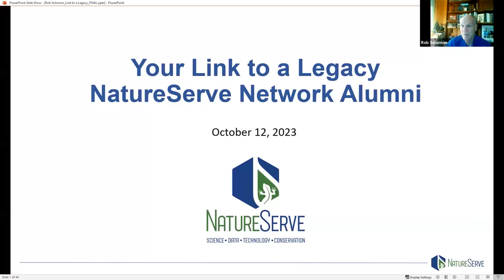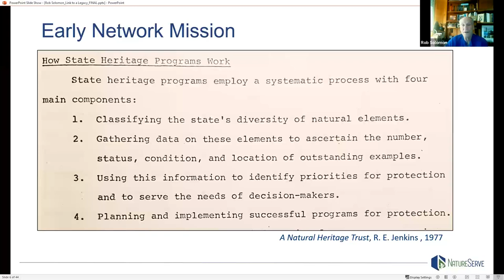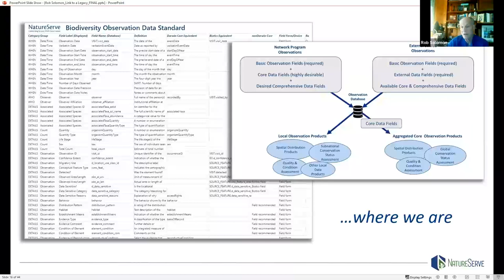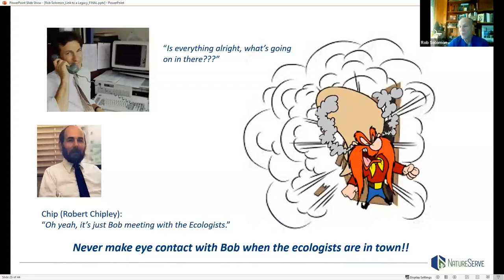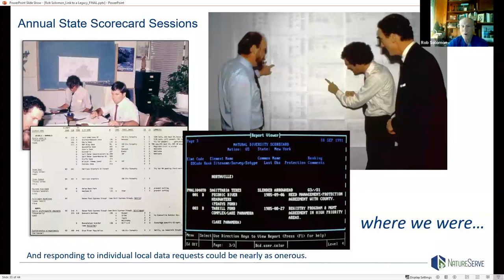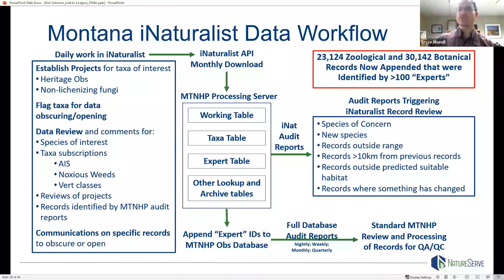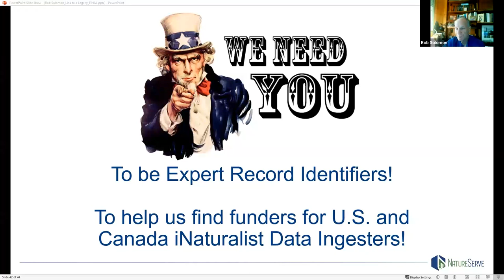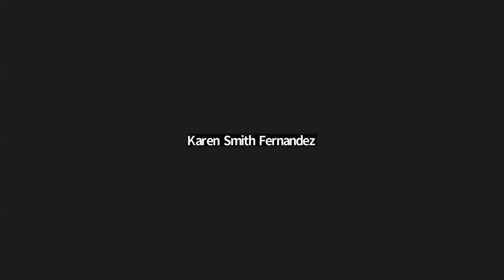Your Link to a Legacy: NatureServe Network Alumni Webinar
In this special webinar, alumni of NatureServe and the Network had the opportunity to reconnect with former colleagues and old friends. Hosts Rob Solomon, Rick Schneider, and Sabra Tonn share recent developments and accomplishments at NatureServe and across the Network. The informal session featured discussions about the ongoing progress at NatureServe and member programs in advancing biodiversity conservation, highlighting how the years of dedication from alumni contributed to achieving long-standing mission goals.